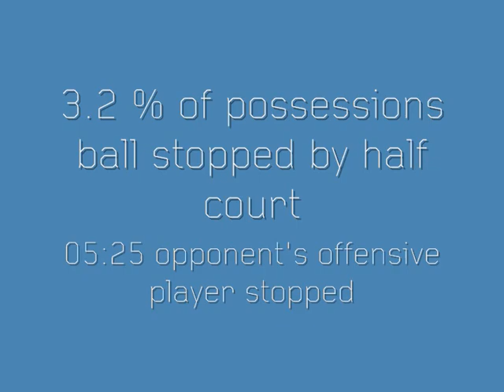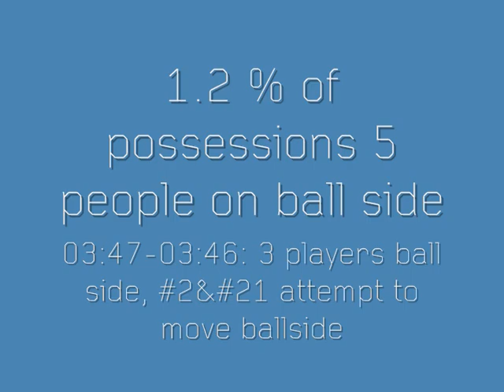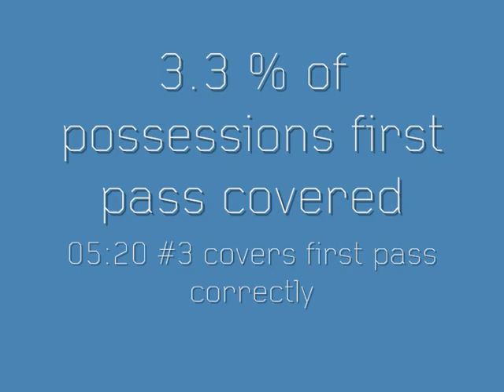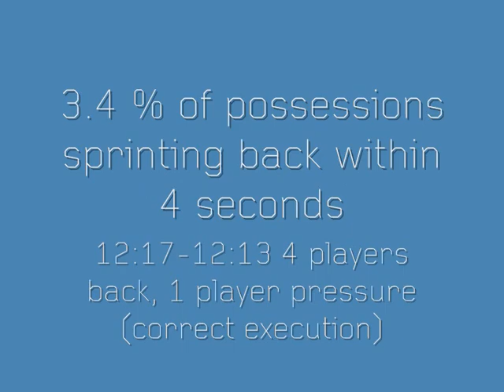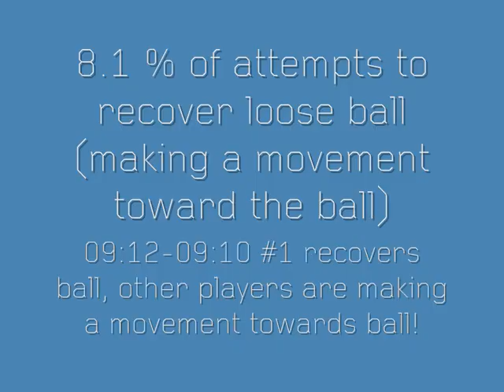ProMES UCF Indicator Descriptions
ProMES and Sports Training Video